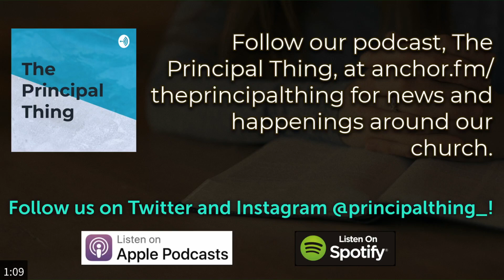5-10-2020 | Dr. Mikey Mewborn - The Blessings Of A Godly Mother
Happy Mothers' Day! Thank you for viewing our service! :)